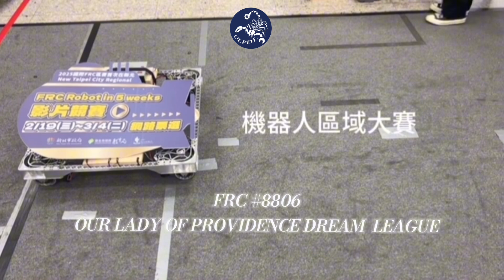FRC#8806 2025 Robot in 5 weeks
FRC#8806 Robot in 5 weeks

大家好！我們是FRC#8806
距離比賽題目公布也已經經過了一段時間。在這段期間，大家付出了許多心血與努力去準備即將到來的區賽💪🏻期望我們能在新北區賽及亞利桑那區賽取得好佳績！

 Hello, everyone! This is FRC#8806.
 It‘s been a while since the contest questions were announced. During this time, we have put in a lot of hard work and effort to prepare for the upcoming regionals 💪🏻 We hope that we can do well in the New Taipei City Regionals and Arizona Regionals!